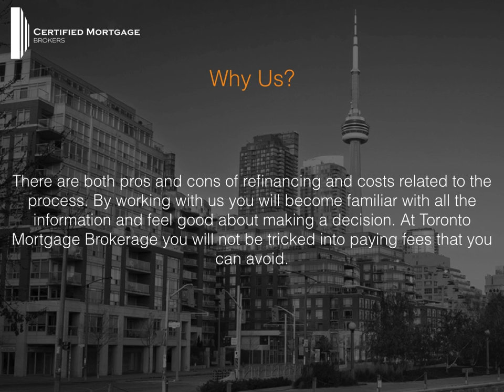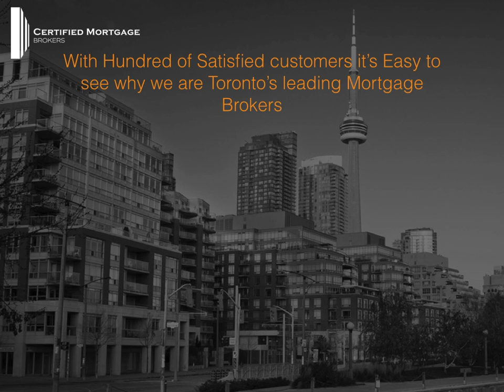Reverse Mortgages - Certified Mortgage Broker Toronto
Certified Mortgage Broker
6093A Yonge St., Toronto
Ontario M2M 3W6